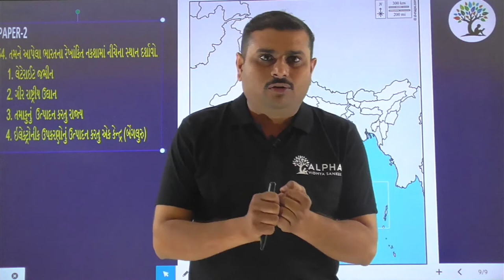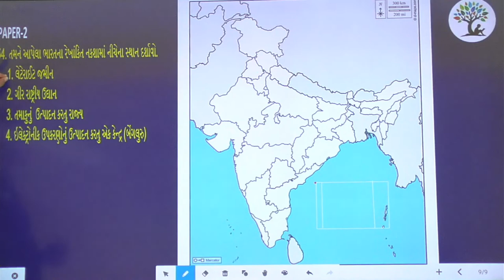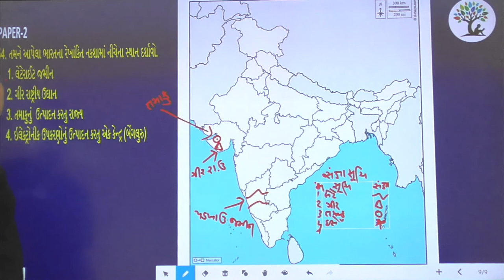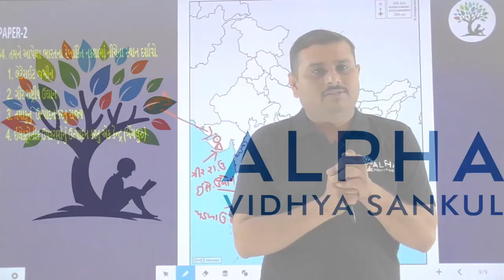Paper 2 | Que 54 | Social Science | Alpha Vidhya Sankul | in Gujarati